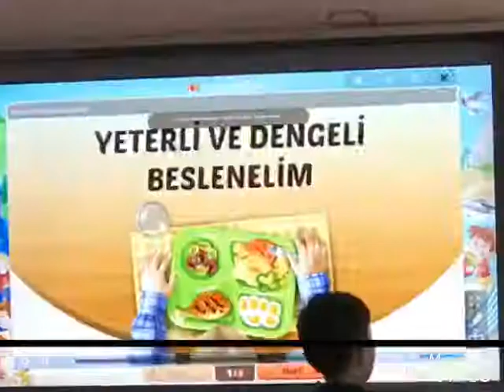We are watched healthy eating film